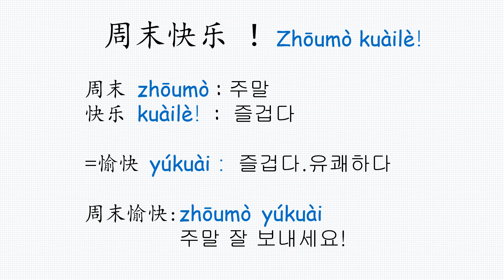매일영어중국어06. 周末快乐！ Zhōumò kuàilè！Have a great weekend！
周末快乐！ Zhōumò kuàilè！= Have a great weekend！